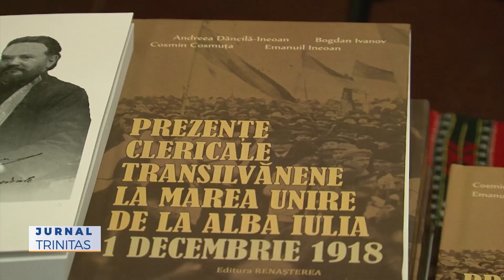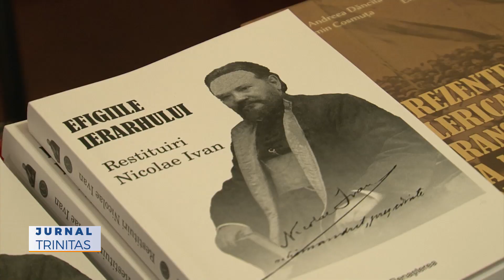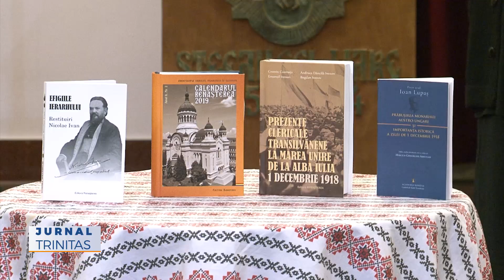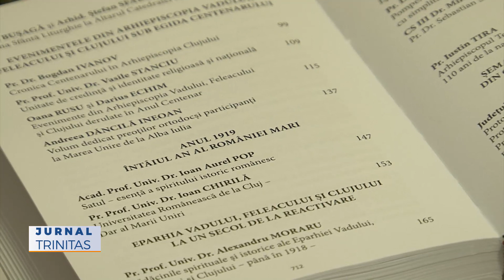Eveniment editorial la Muzeul Mitropoliei Clujului